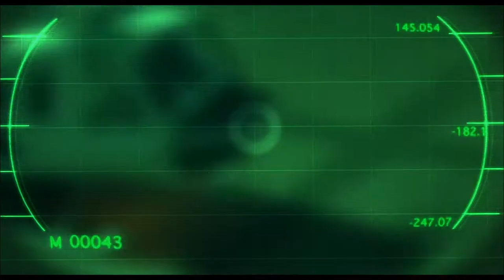Swinging From Chains Fight | Half Past Dead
Sasha takes on the head of the 49ers.

Welcome to Alcatraz. And an invading group of commandos (led by Morris Chestnut) isn't going to let his fortune go up in smoke. Already undercover in Alcatraz, FBI Agent Petrosevitch (Steven Seagal) has to neutralize the situation and rescue a Supreme Court Justice held hostage. Worse, he has to convince his convict "partner" (Ja Rule) and the other inmates to fight on the right side of the law.